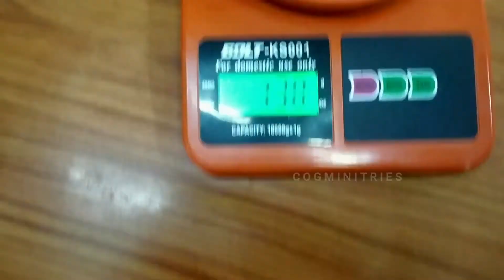Weight Scale Machine | Tamil Review | Un-Boxing | Offer Price 399-/ | Compact | by BIZINDIA Expert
Weight Scale Machine | Tamil Review | Un-Boxing | Offer Price 399-/ | Compact | by BIZINDIA  Expert  | Live Test

From Amazon Collection

from Amazon

from Flipkart Collection

from Flipkart same type

from Flipkart 180 Kg

Specification
General
Sales Package
Weighing scale,2 x 'AA' size battery , Mannual
Model Name
1 gm TO 10 kg electronic kitchen scale(white)
Model Number
SF400
Color
White
Powered By
2 x 'AA' size battery
Battery Type
2 x 'AA' size battery
Number of Batteries
2
Other Power Features
Max Capacity:10 kg,Acc:1gm,, Platform size-150mm
Covered in Warranty
MANUFACTURING DEFECT
Not Covered in Warranty
ANY DAMAGE
Table Top with Digital Display
Measures in: KG, GRAMS
Material: Plastic
Maximum Weighing Capacity: 10 kg
Tare Function